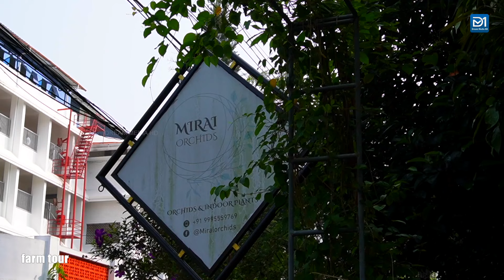മുറ്റം നിറയെ ഓർക്കിഡുകൾ; ഓർക്കിഡിനെ പ്രണയിക്കുന്ന ഗ്രേസി ചേച്ചി | Orchid Cultivation | Mirai Orchids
20 വർഷത്തോളമായി ഓർക്കിഡ് ചെടികളെ ജീവനുതുല്യം സ്നേഹിക്കുന്ന കോട്ടയം പാലാ സ്വദേശി ഗ്രേസി ചേച്ചിയുടെ വിശേഷങ്ങളാണ് ഇന്നത്തെ വീഡിയോയിൽ..

♥ വീഡിയോ ഇഷ്ടമായെങ്കിൽ  ചാനൽ സബ്സ്ക്രൈബ് ചെയ്യാൻ മറക്കരുതേ.🙏🙏🙏  ഇത്തരം വീഡിയോകൾ  നമ്മുടെ ചാനൽ വഴി പരിചയപെടുത്തണമെന്ന് ഉണ്ടെങ്കിൽ താഴെ കാണുന്ന മൊബൈൽ നമ്പറിലേക്കോ Instagram അക്കൗണ്ടിലേക്കോ മെസ്സേജ് ചെയ്യുക..😌😌😌

Dream Media HD: 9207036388 (WhatsApp Message Only )

orchid krishi malayalam
orchid farming
orchids
chediveedu
orichid plantation
orchid nursery
orchid pala
ഓർക്കിഡ്
ഓർക്കിഡ് വളർത്തൽ
orchid harvesting
Orchid Flowers
Beautiful Orchid
Beautiful Flowers
how to grow orchids at home
how to grow orchids from seeds
how to grow orchids in pots
orchid care for beginners
orchid care repotting
how to water phalaenopsis
how to repot an orchid
fertilizer for orchids to bloom
ചെടിവീട്
Ground Orchid,ഓർക്കിഡ്
കൃഷി
gardening